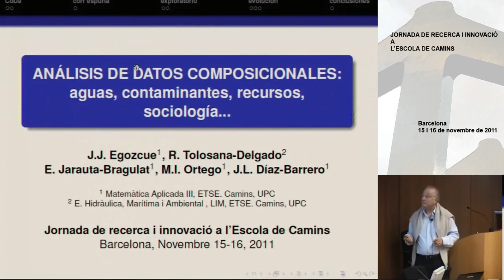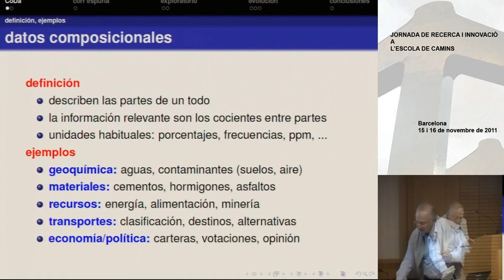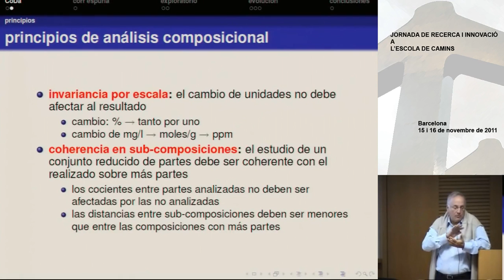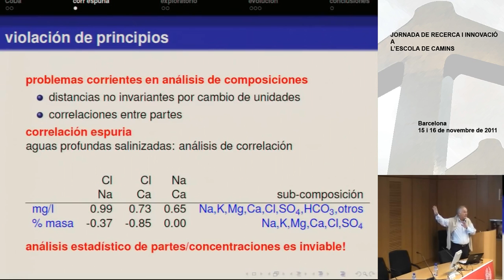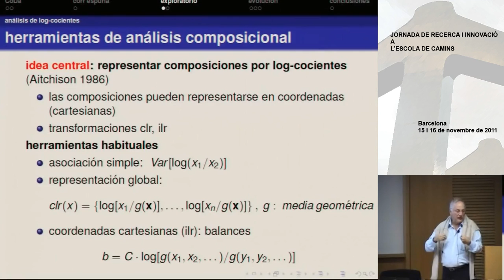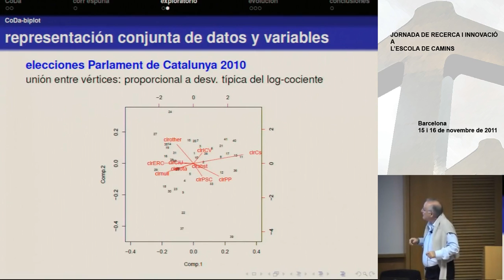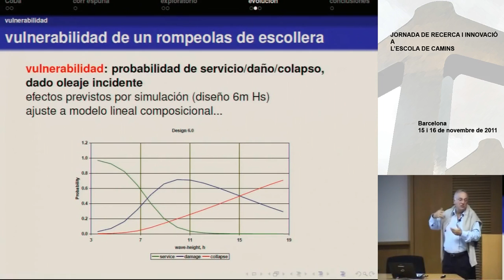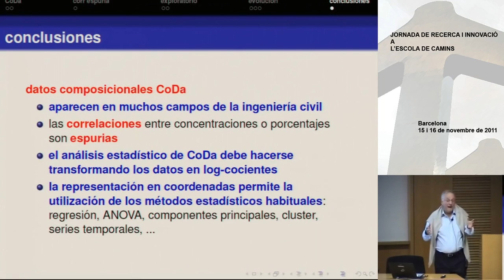Análisis de datos composicionales: aguas, contaminantes, recursos, sociología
Ponents: J.J. Egozcue, R. Tolosana-Delgado, E. Jarauta-Bragulat, M.I. Ortego, J.L. Díaz-Barrero.